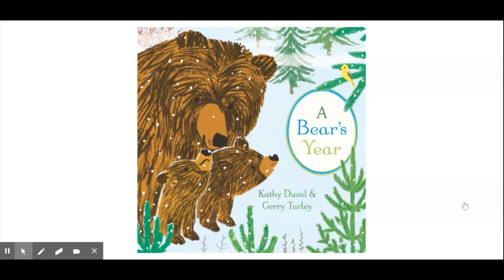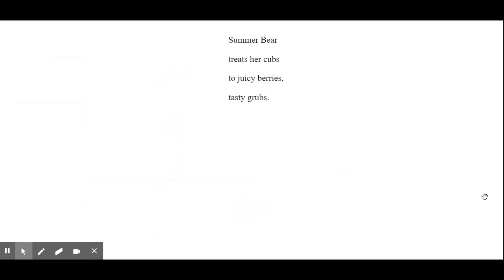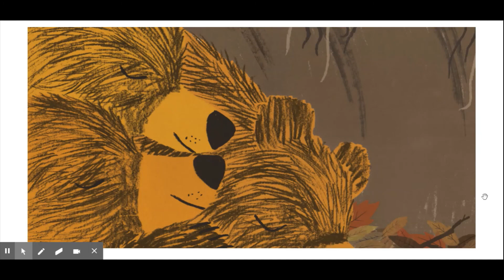A Bear's Year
Written by Kathy Duval

Illustrated by Gerry Turley

"Deep in her den under a snowflake blanket, Mama snuggles her newborn babies. When spring arrives, the bears awaken and emerge from their lair, and as the weather wars to summer, Mama teaches her young ones to fish, gather berries, and dig for roots. Then, in fall, the leaves turn gold, food grows scarce, and the family prepares for hibernation and the coming winter."